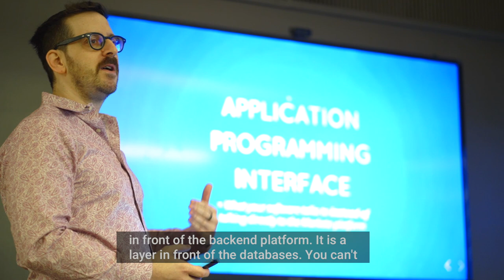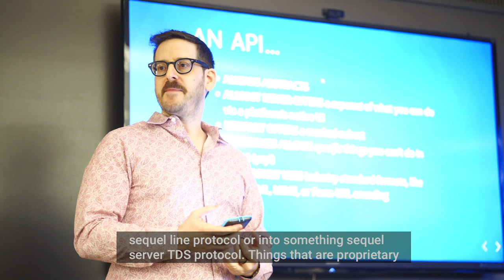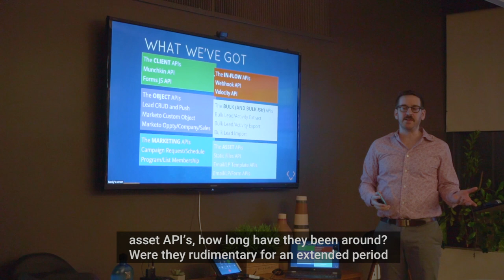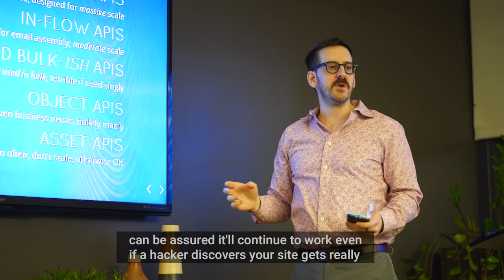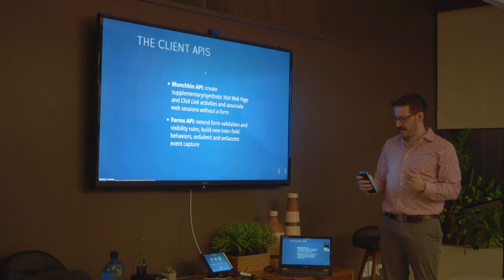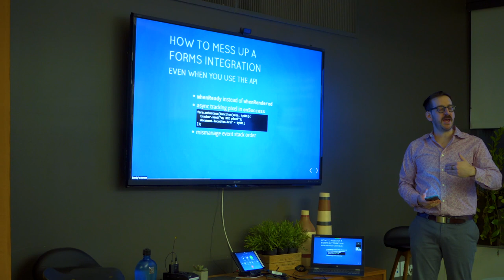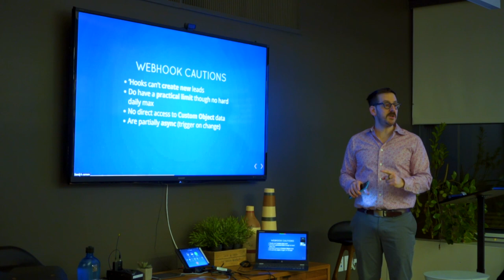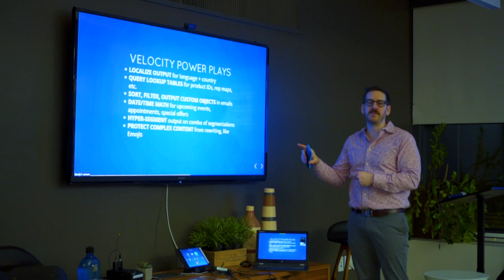Marketo APIs with Sanford Whiteman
Sanford Whiteman is a legendary Marketo Expert, with the highest rank of all developers on the Marketo Nation site.

Here he talks about How to Use Marketo APIs